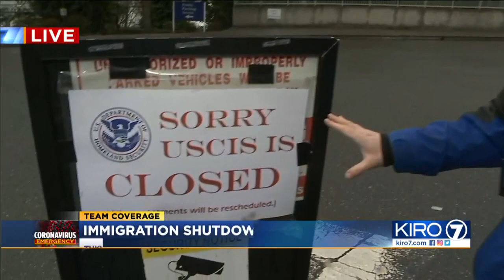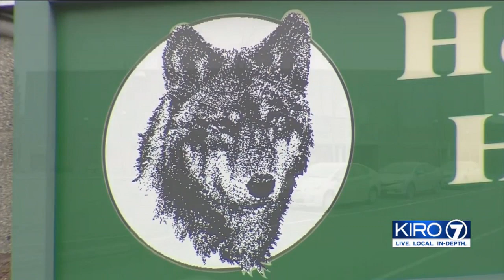VIDEO: Several buildings shut down due to coronavirus